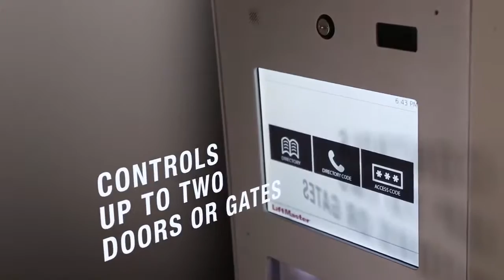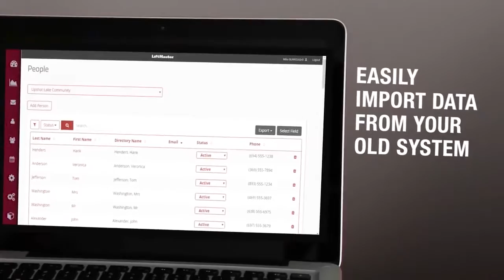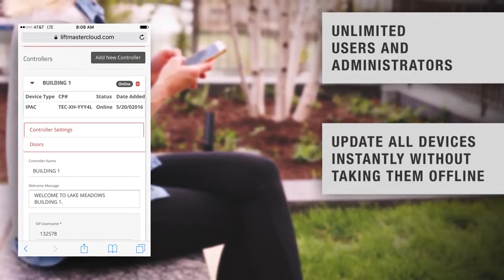LiftMaster - IPAC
LiftMaster IPAC (Internet Protocol Access Control) is the first internet-enabled outdoor access control system with voice-over internet protocol (VoIP). With 24/7 remote access, users have the power to instantly monitor and manage the property from anywhere. Expands to control an unlimited amount of doors/gates.